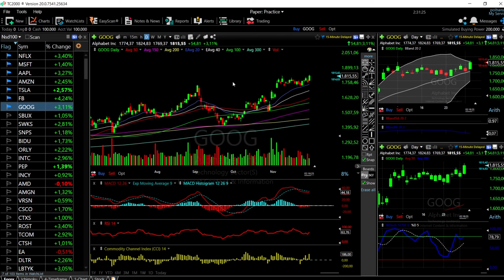S&P500, Dow Jones and Nasdaq + Tech forecast for December 02, 2020